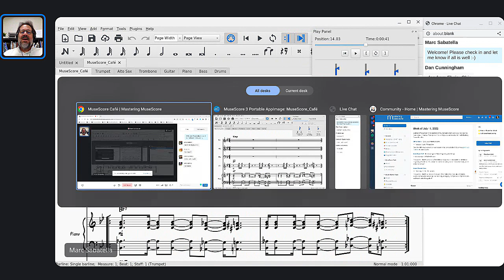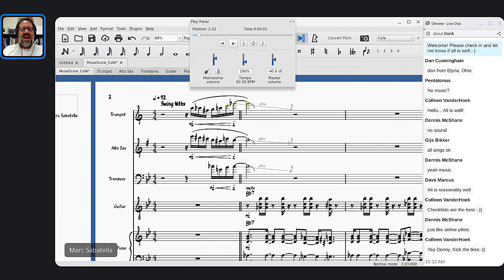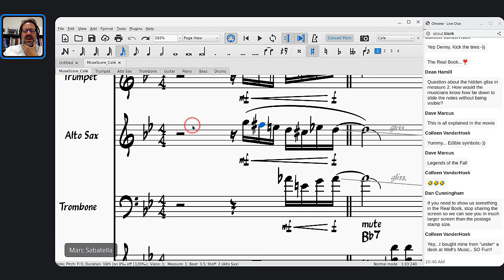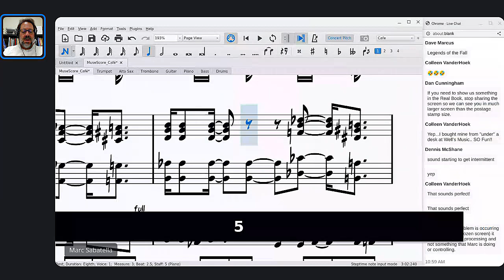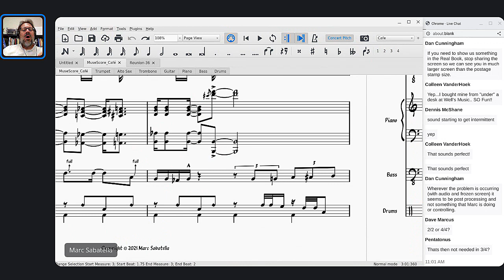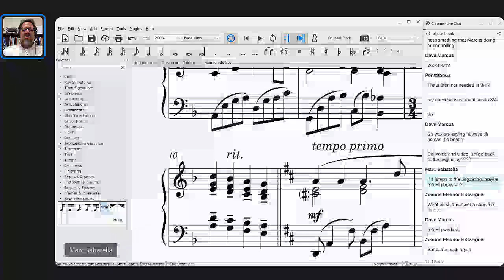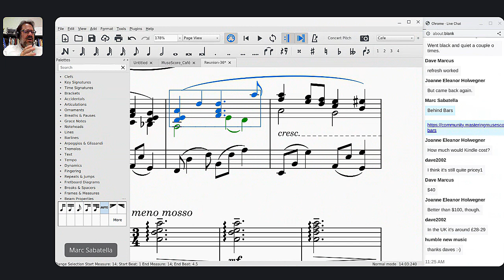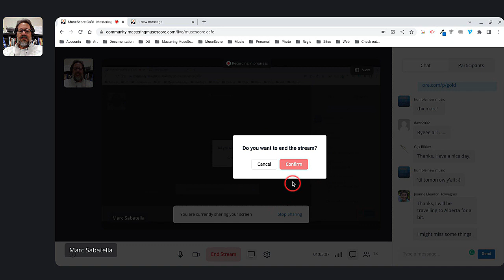MuseScore Café - Introducing the Music Engraving Workshop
This week in the MuseScore Café with Marc Sabatella, I introduce the new Music Engraving Workshop.  You asked for help in notating music more effectively, and I intend to deliver!

Tune in every Wednesday for a live stream with Marc Sabatella, creator of Mastering MuseScore, featuring discussions and demonstrations of creating music and using the world's most popular music notation software!